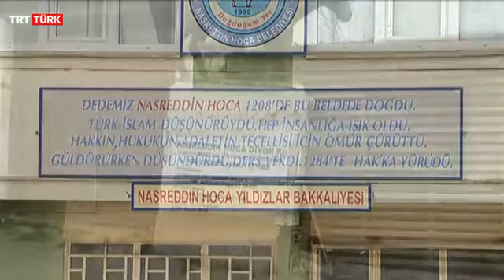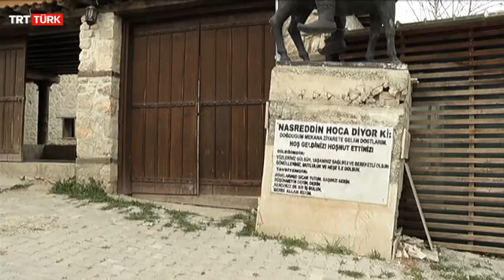TRT TÜRK DEVRİALEM - SİVRİHİSAR NASREDDİN HOCA KÖYÜ 2017